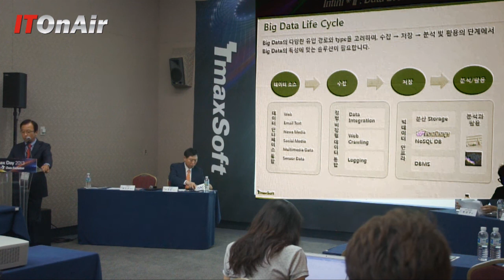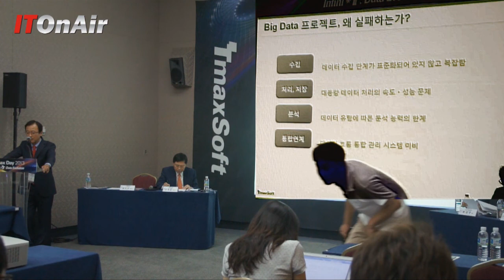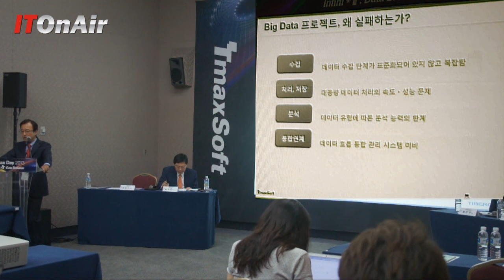티맥스소프트가 바라보는 빅데이터 프로젝트가 실패 이유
장인수 티베로 대표는 10일 티베로데이에 앞서 가진 간담회에서 빅데이터 정의 및 빅데이터가  실패하는 이유에 대해서 설명했다.

장 대표는 "빅데이터는 기업의 생존전략과 관련있다"면서 "빅데이터가 무엇인지 정의를 제대로 내리는 것이 필요하다"고 말했다.

그는 빅데이터가 성공했다기보다는 실패했다는 얘기가 더 많이 들린다며, 이는 데이터 수집, 속도 등에서 현존하는 솔루션으로 해결하기 어렵기 때문이라고 설명했다.